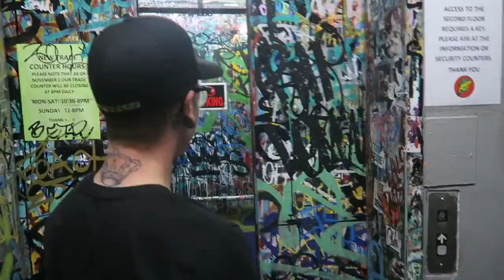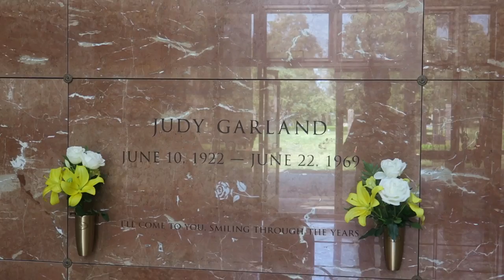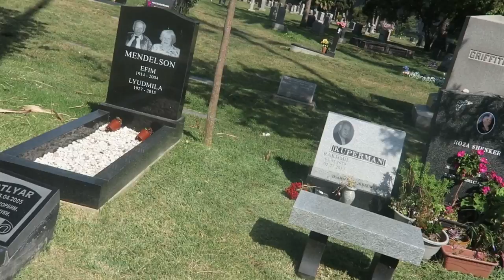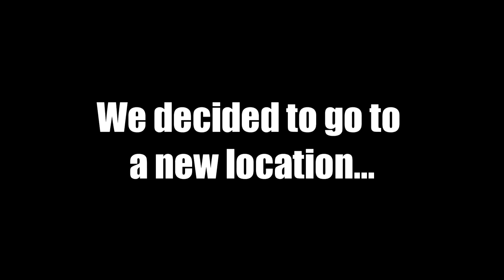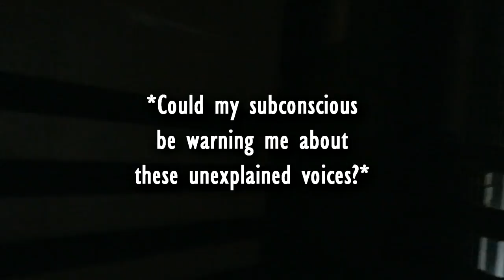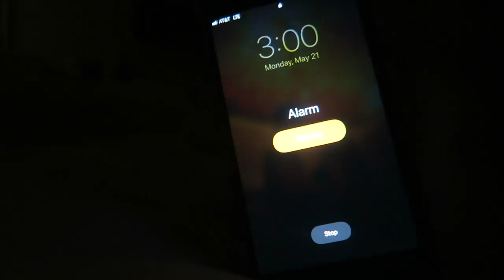GHOST HUNTING IN A HAUNTED CEMETERY!!!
We explore a haunted cemetery, Hollywood Forever Cemetery!! Then we go exploring a haunted hotel, The Glen Tavern Inn!! We go ghost hunting and find some scary stuff!

Please:
Remember to love and respect each other in the comments! ♥